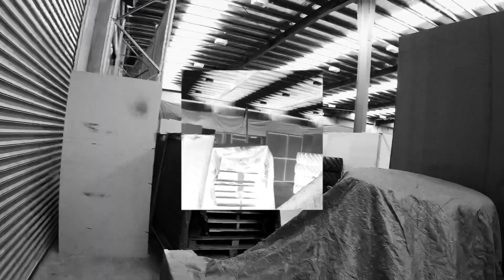Zone67 game play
Gun: custom tm hicapa.
Hpa tapped m4 adapter.
Filmed on: gopro hero 8.
Field location: zone 67 Christchurch New Zealand.